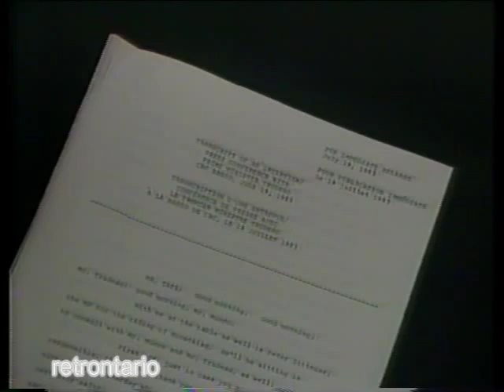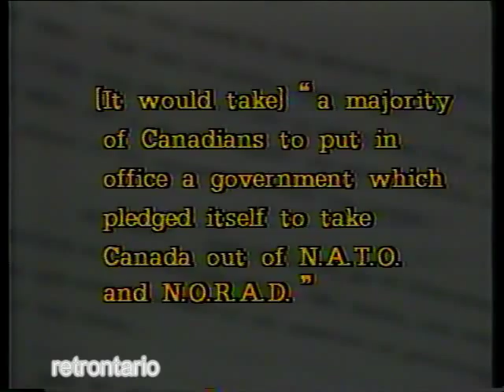Global TV News Update Jan Tennant 1983